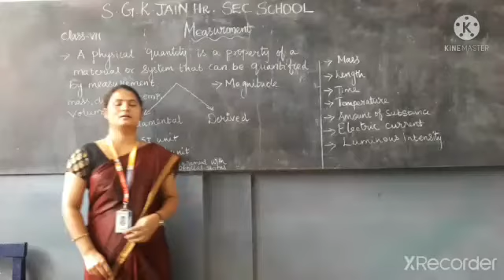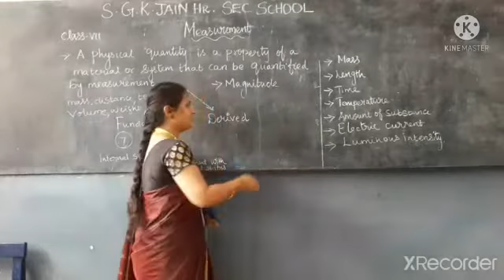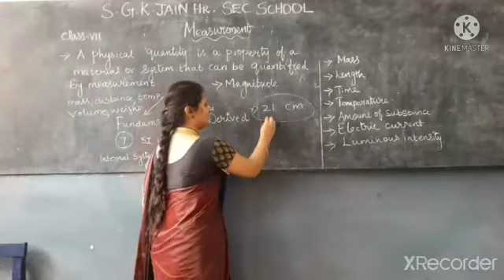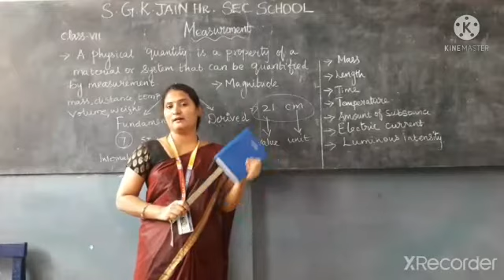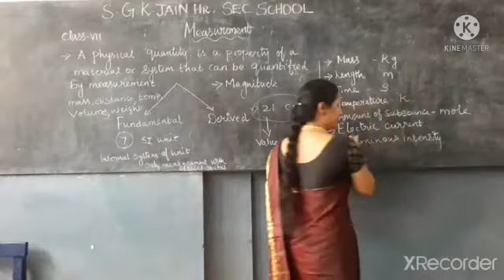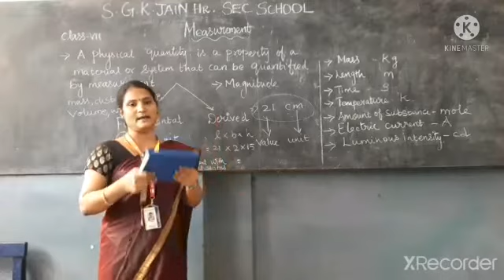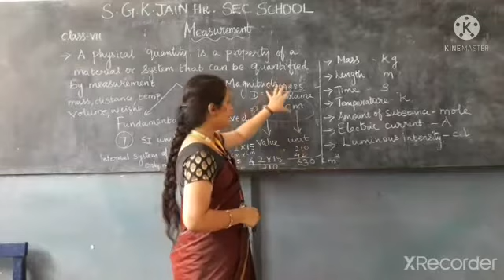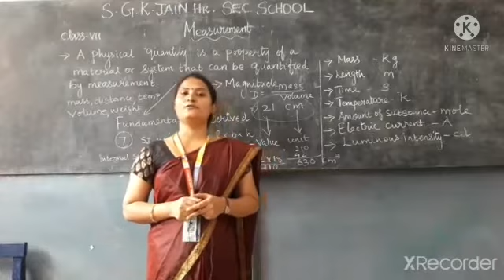Measurement - 7th science by Mrs.Vithyashree‎@GKJAINSCHOOLS